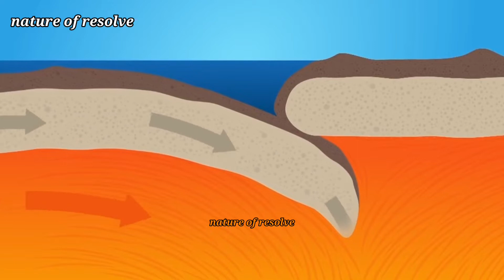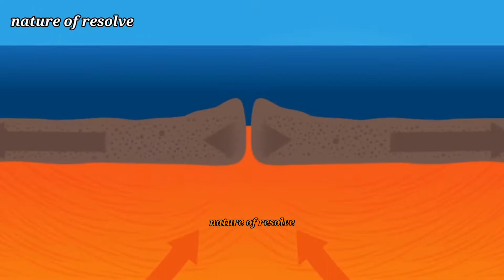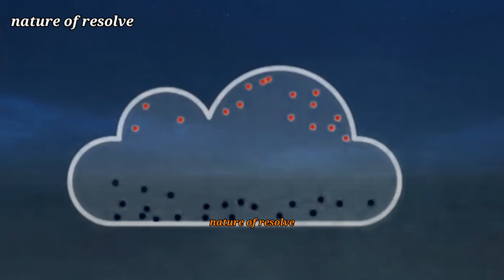साइंस के अजीबो गरीब रिसर्च /strange research of science. facts video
हेलो दोस्तों हम अपने यू ट्यूब चैनल पर काफी दिनों से वीडियो नही दे पा रहे थे ,,, इसके लिए मुझे खेद है,, इस वीडियो में साइंस बारे में कुछ रोचक जानकारी दी गई है,,
वीडियो को लास्ट तक जरूर देखे और कमेंट करना ना भूले।

Hello friends, we were not posting videos on our YouTube channel for a long time,,, I am sorry for that, we will work for you again, will make more interesting videos. In this video some interesting information has been given about science,